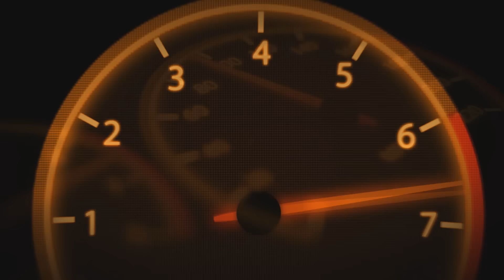RaceRoom Fr2 @ Spa - Thrustmaster TS-PC Racer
To celebrate the launch of a brand new top of the line PC racing wheel from Thrustmaster, we have a challenge for you. Jump behind the wheel of the Formula RaceRoom 2 in special Thrustmaster livery and push it around the twists and turns of Spa-Francorchamps faster than anyone else. High end PC racing wheels, pedals, shifters as well as vRP is up for grabs.
It sounds simple, but with the prizes at stake, you can expect a very tough fight for the podium. The car is warm, the track is clean. Go for it!